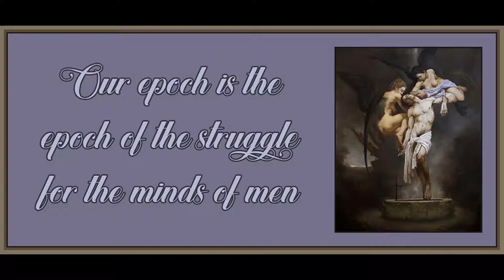Chapter 17 from Marxism and Freedom by Raya Dunayevskaya